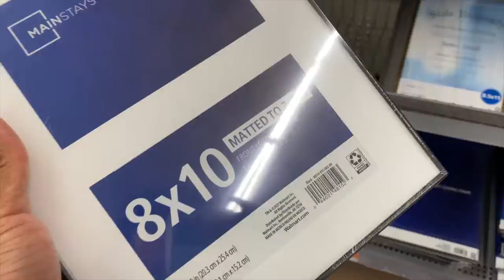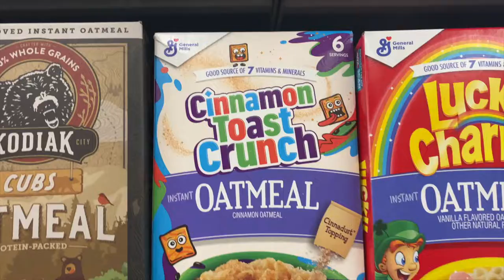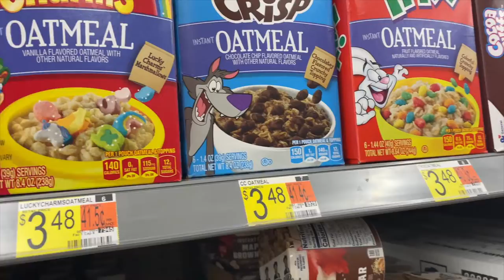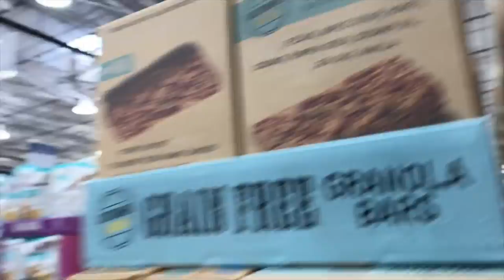VLOGTOBER 19 | Yes I am behind however vlogtober must go on | LanaMor